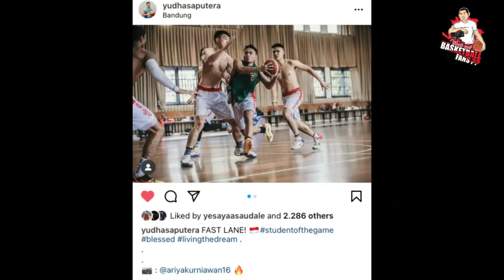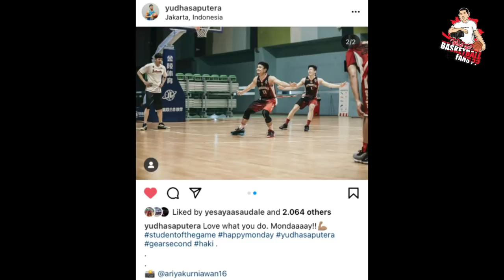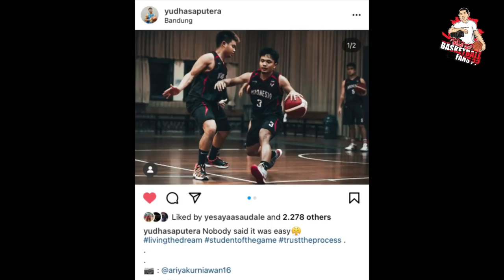TRASH TALK #63: Yudha Saputera Tentang Persaingan Guard di Prawira Bandung & Latihan Pertama Timnas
Trash Talk interview dengan Yudha Saputera dari Prawira Bandung. Kita disini membahas tentang kompetisi untuk guardsnya Prawira dan juga pengalaman latihan dengan Tim Nasional Indonesia.